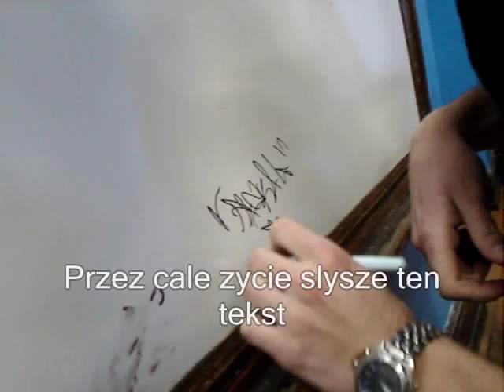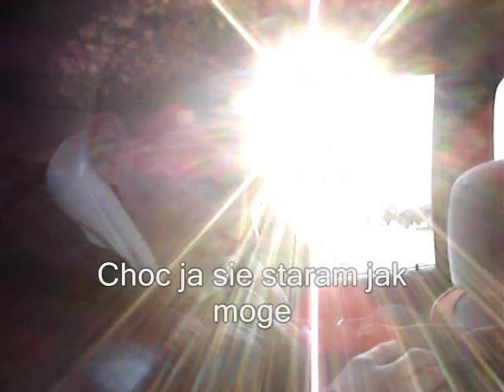Facet to Swinia-Big Cyc/Everybody Kombinerki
Old video I made from 2005 from site "Everybody Kombinerki"Made by Matt Maciej/bigcyc(me).Stary teledysk co zrobilem w 2005 ze strony "Everybody Kombinerki."Music by Big Cyc